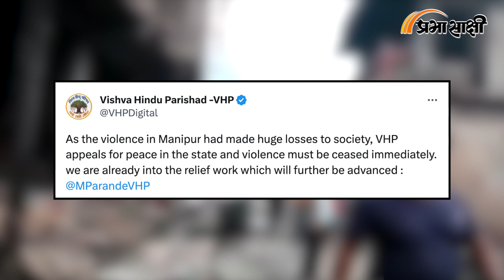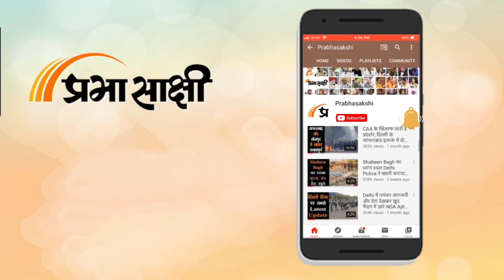Poorvottar Lok: मणिपुर हिंसा लेती जा रही है विकराल रूप, Assam-Meghalaya सीमा विवाद पर बैठक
मणिपुर में जारी हिंसा को लेकर हालात बिगड़ते जा रहे हैं। इसी बीच बुधवार (14 जून) को उपद्रवियों ने पश्चिमी इम्फाल के लाम्फेल में स्थित मणिपुर के मंत्री नेमचा किपगेन (Nemcha Kipgen) के घर में आग लगा दी। अधिकारियों ने बताया कि जब बदमाशों ने मंत्री के सरकारी बंगले में आग लगाई तो किपगेन घर पर नहीं थे। आग की सूचना मिलते ही दमकलकर्मियों ने मौके पर पहुंचकर आग पर काबू पाया।

विश्व हिंदू परिषद (विहिप) ने मणिपुर में शांति बहाल करने की अपील करते हुए बृहस्पतिवार को कहा कि राज्य में हिंसा के कारण समाज को काफी नुकसान हुआ है। विहिप ने एक ट्वीट में कहा, “मणिपुर में हिंसा के कारण समाज को काफी नुकसान हुआ है। ऐसे में विश्व हिंदू परिषद शांति की अपील करता है। राज्य में हिंसा तत्काल रुकनी चाहिए।”

0:00 intro
0:22 anchor
0:36 मणिपुर हिंसा
1:38 असम मेघालय सीमा विवाद
4:01 असम की खबरें
5:08 मिजोरम की खबरें
6:12 त्रिपुरा की खबरें
6:58 अरुणाचल प्रदेश की खबरें